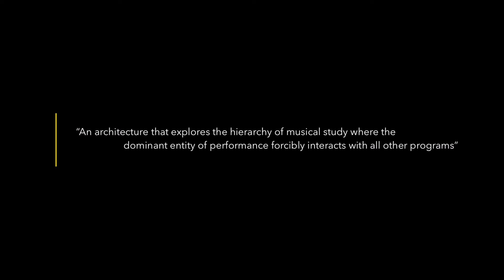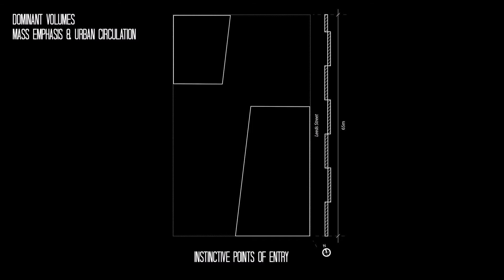ARCI | 312 | Design Integration - New Zealand School Of Music - Animated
The following presentation was part of an architectural project investigating the possibility of a New Zealand School of Music in Central Wellington. The project was produced in 2015 for ARCI 312 – Architectural integration at Victoria University of Wellington. This project was developed using only analogue media to intentionally challenge one’s reliance on digital technologies when developing programmatically and structurally complicated forms. No digital 3D modelling was used nor were any digital fabrication methods such as laser cutting or 3D printing, all final three dimensional images are extracted from a hand-made model.

As required by the projects brief, architectural planning informed the conceptual architectural development of the music school. It was found that in a music school, where the two acts of practice and performance are closely intertwined there is a rich dynamic between prestige and progress. Traditionally this is expressed architecturally through the public, large scale nature of performance and the contrasting private, small, reclusive and individual nature of practice as well as the associated creative freedom of rehearsal and creation itself.